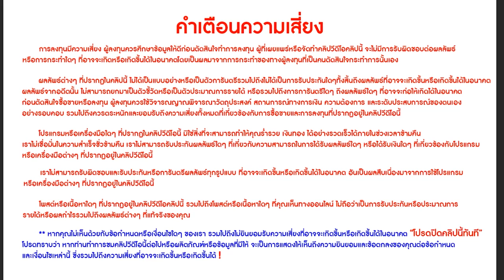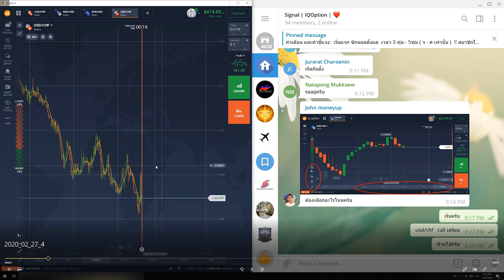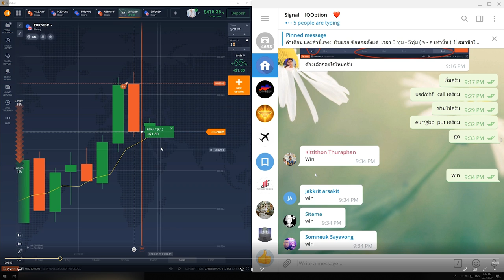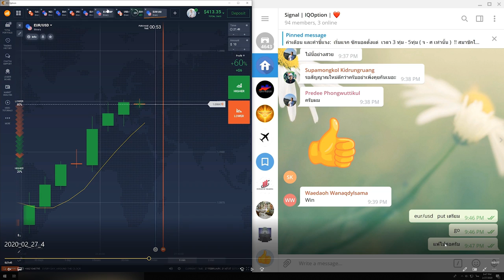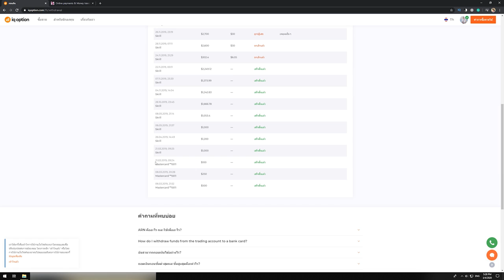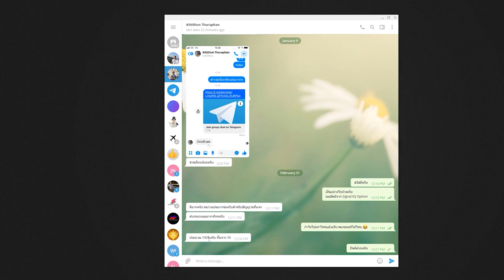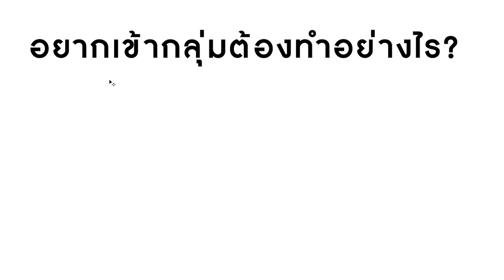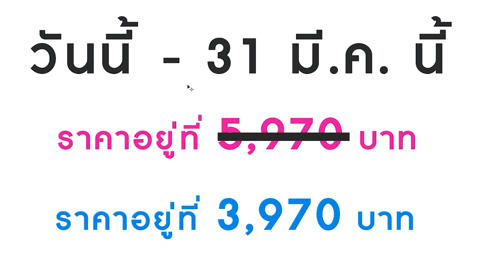IQ Option มือใหม่ ทำกำไรได้ทันที